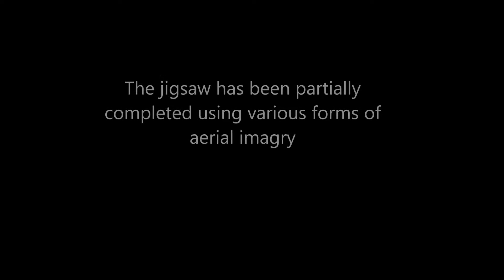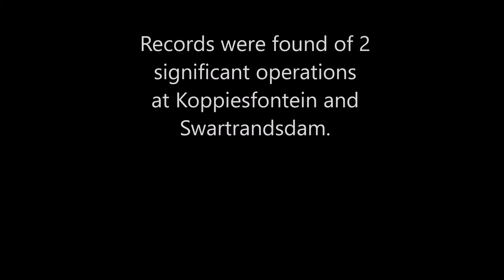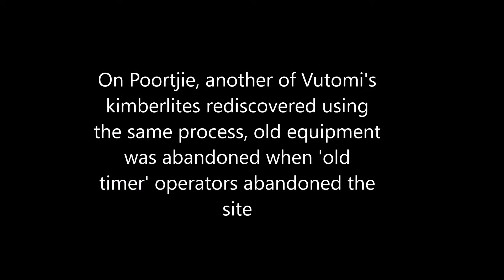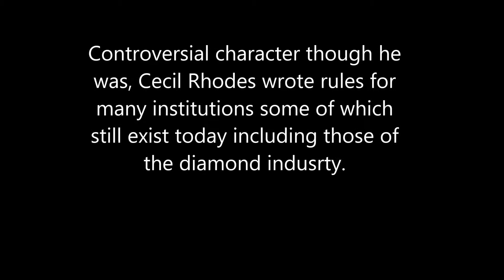The rediscovery of diamond mines in the Free State of South Africa (Lite). Aug 2018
The rediscovery of diamond mines in the Free State of South Africa